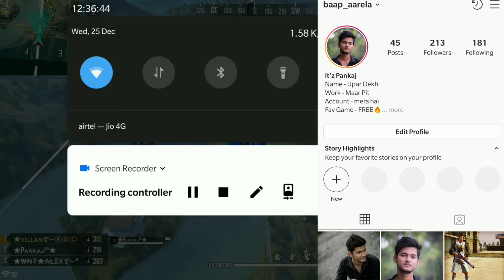Some times, I think i am the king Best Sensitivity And Headshots 🔇 Freefire : Shadow Shooter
Hello Gamers

Must complete the like aim 🔥..